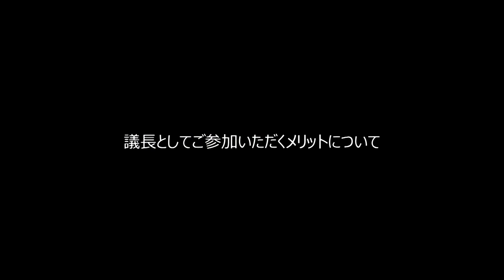Manufacturing Japan Summit 2024 - Speaker interview with Yasumitsu Ibaragi,YAMAHA MOTOR CO., LTD.